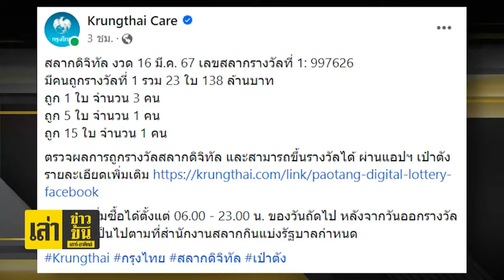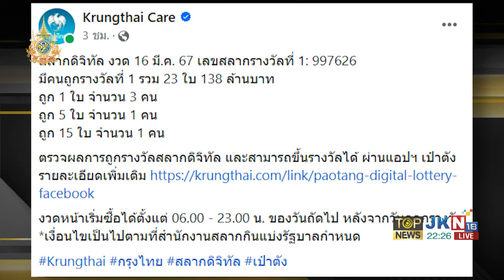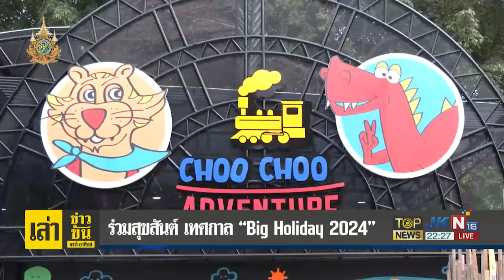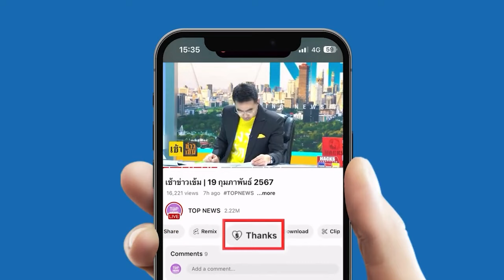"ประชาธิปัตย์" เปิดธงใช้ซักฟอก "รัฐบาลเศรษฐา" จัดหนัก 3 ประเด็นพุ่งเป้าดิจิทัลวอลเล็ต | TOPNEWSTV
"ประชาธิปัตย์" เปิดธงใช้ซักฟอก "รัฐบาลเศรษฐา" จัดหนัก 3 ประเด็น พุ่งเป้าดิจิทัลวอลเล็ต